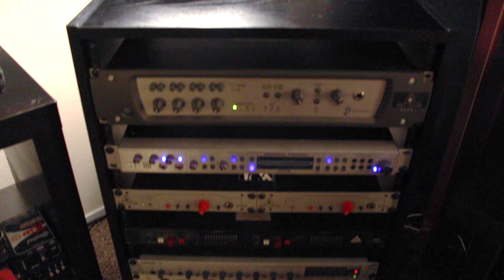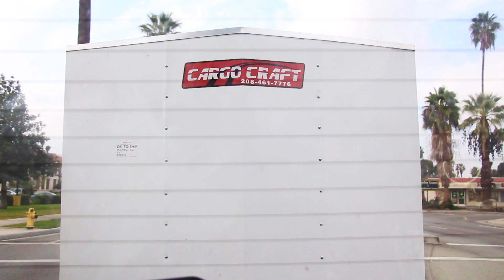A Friend, A Foe - Breathe (Cutting It Close)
I'm still trying to figure this out,
I put up walls to keep her out.
But these voices they scream so loud.
Is she really what's tearing me down?
I know I hate being alone
but I'm better off on my own.

I try to hang in the moment,
for what feels like a movement.

Can we just live life
and get to the other side?
A better sight,
or am I,
just dreaming of an endless flight?
And still I can't find a reason for all the lies.
We've got it all figured out,
but still I wonder should I even try?

Sick and tired of being alone
on this journey I make to feel at home.
I can't help how I feel
so I'll let it be known.
So sick tired of being alone

A better sight, or am I,

Additional and backing vocals by Josie Quick
Engineered, mixed, and mastered by Mike Sahm
New EP Coming 2015